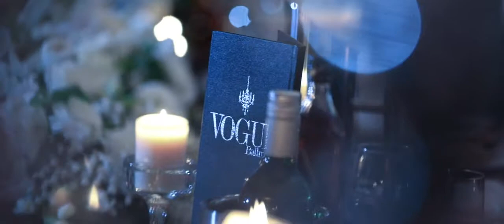Vogue Ballroom Wedding Venue in Melbourne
If you’ve been searching for the perfect wedding reception centre in Melbourne, look no further than Vogue Ballroom! This elegant and exciting Melbourne wedding venue and reception centre has located in the south-east suburbs of Burwood East, a mere 20 minutes from the city center.